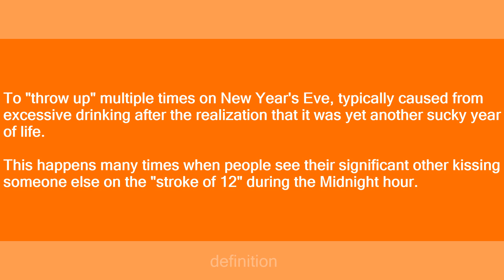New Year's Heaves